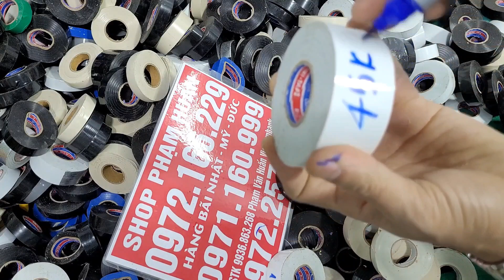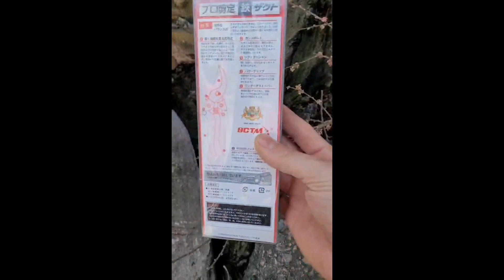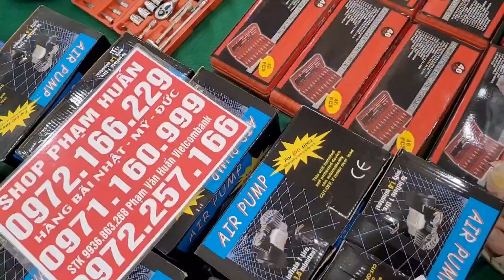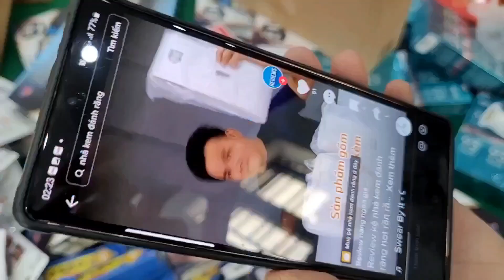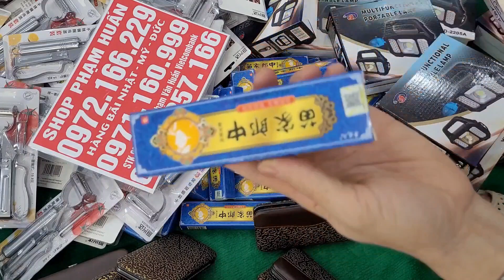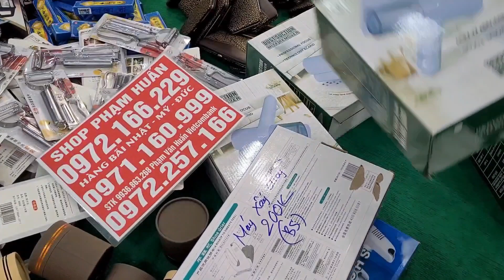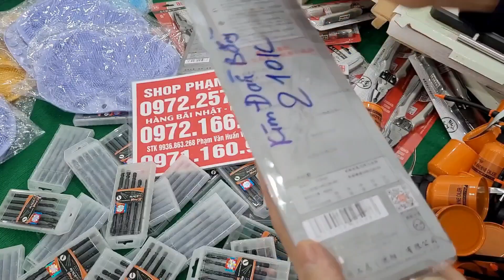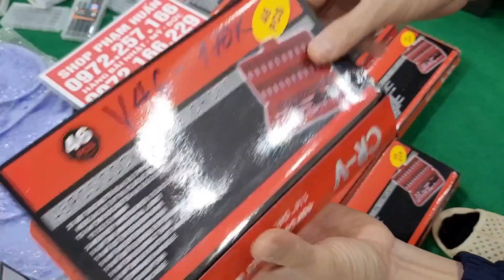Hàng bãi nhật, điện thoại nokia, máy bơm, kính hàn, thớt xanh, bộ khẩu